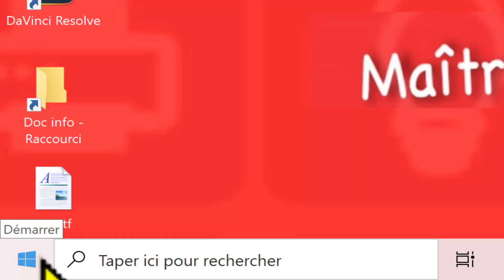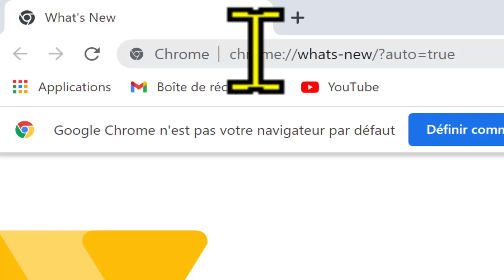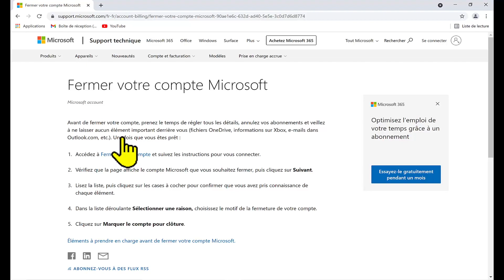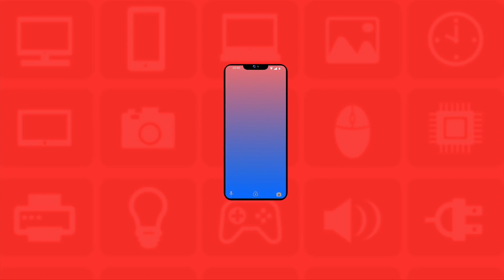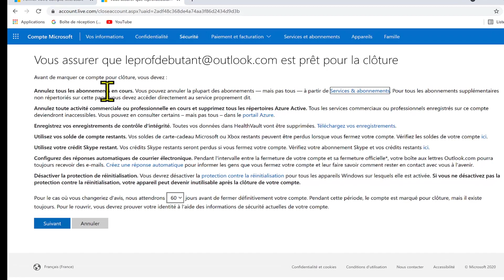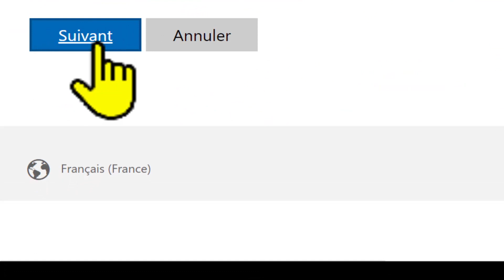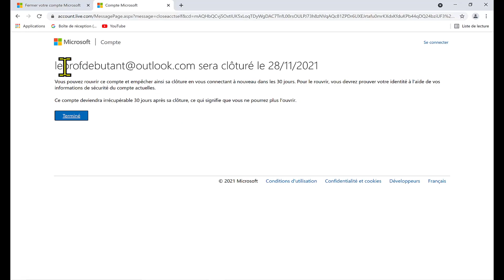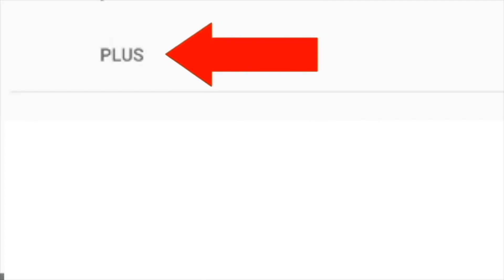COMMENT SUPPRIMER UN COMPTE MICROSOFT SUR WINDOWS 10 (COURS INFORMATIQUE DEBUTANT)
Ce cours informatique pour débutants et sénior montre comment supprimer un compte microsoft sur un ordinateur équipé de microsoft Windows 10.

Léon Toure : Supprimer un compte administrateur sur Windows 10/ Remove an administrator account on Windows 10